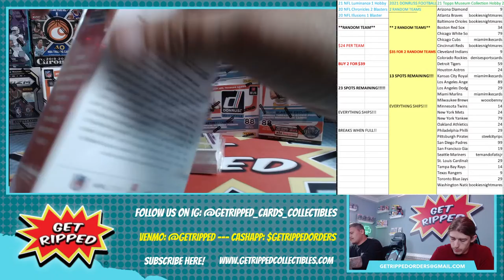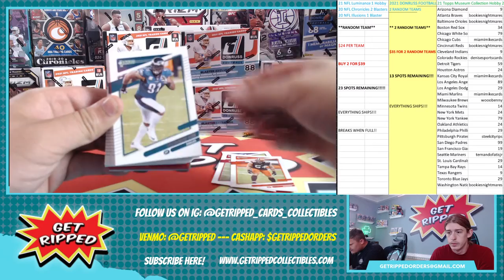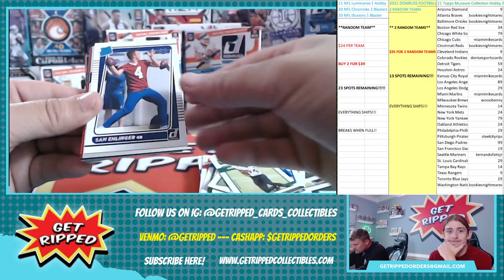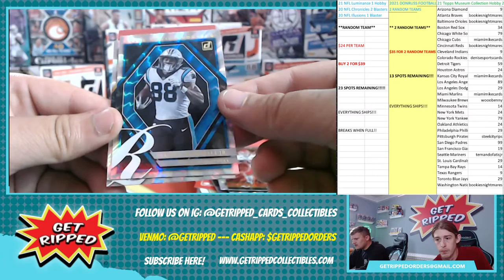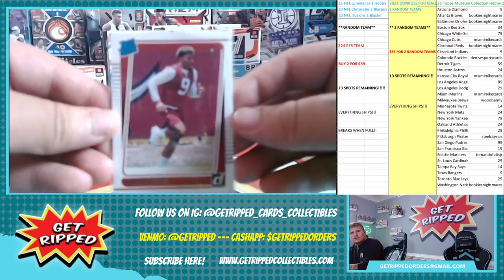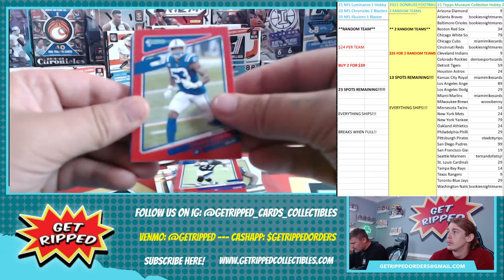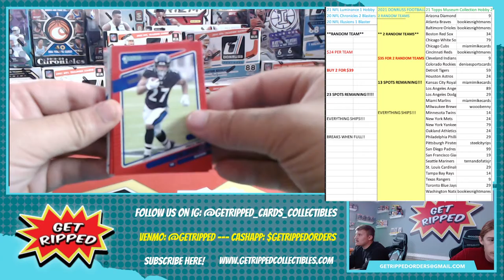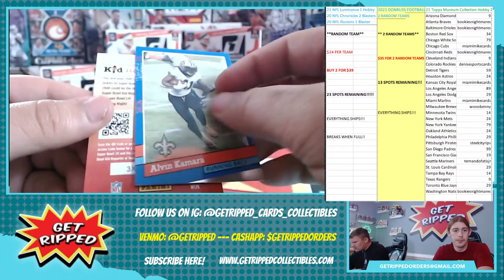2021 NFL Donruss Football Hanger 3 Box Personal Break RC LAWRENCE ZACH WILSON NAJEE HARRIS MAC JONES